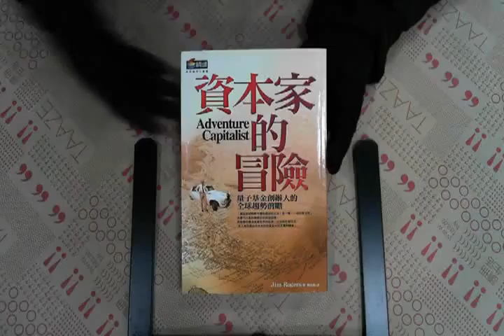TAAZE｜資本家的冒險－量子基金創辦人的全球 ... 二手書書況 9789861241814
TAAZE｜讀冊生活網路書店「資本家的冒險－量子基金創辦人的全球趨勢前瞻」，找二手書請至